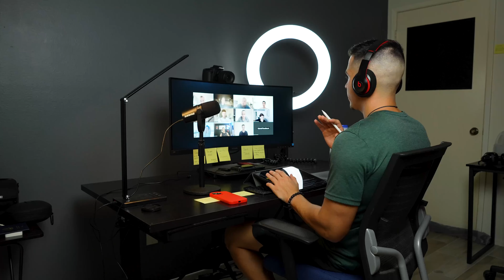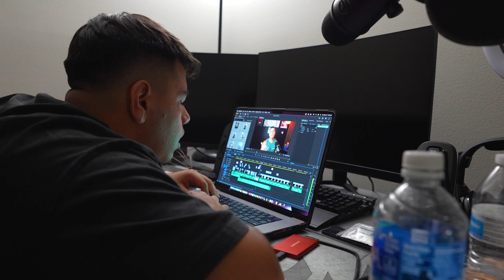Solving The Loneliness Epidemic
Every time you embark on the journey to better yourself, you will run into loneliness.

Want to gain some confidence and get in the best shape of your life?